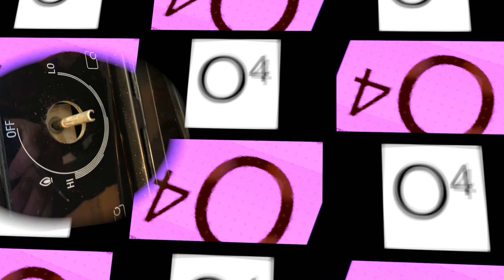-t- e -n- s -i- o- n-